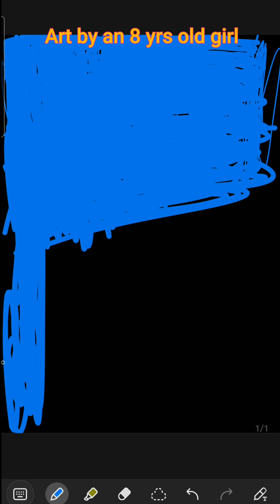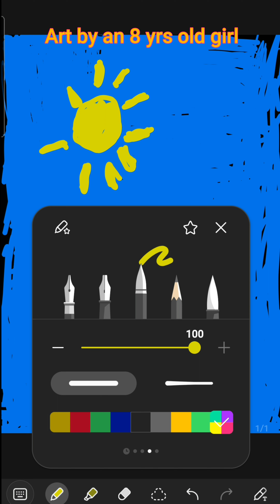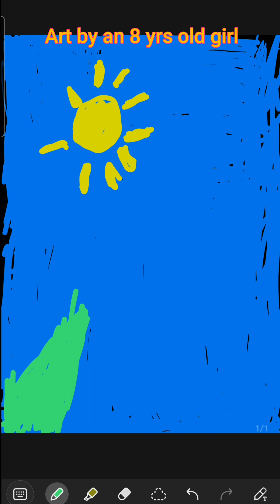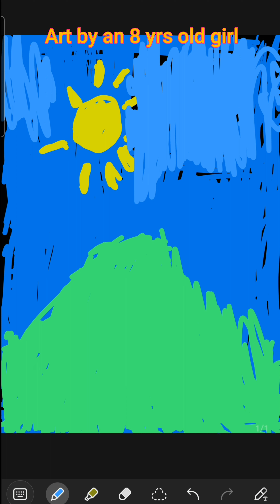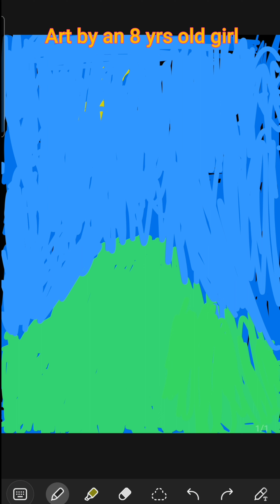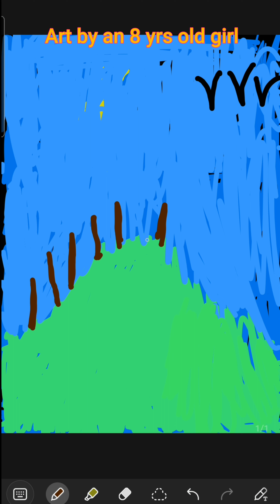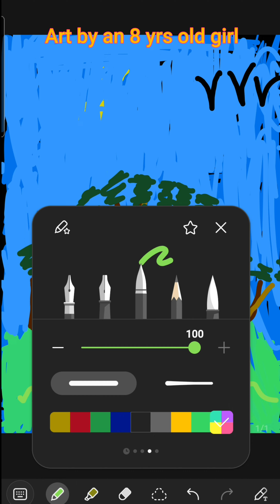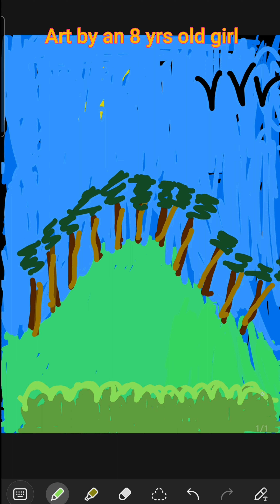Art by an 8 yrs old | Child's art | little girl's art